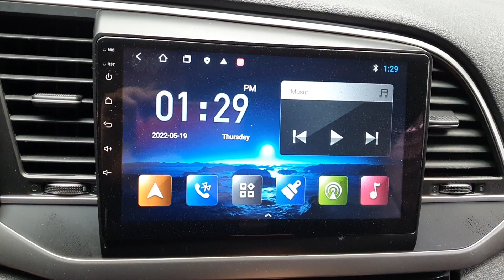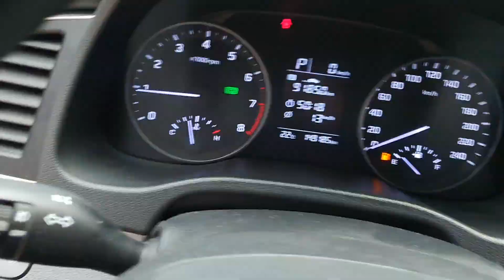VEHÍCULOS USADOS COREANOS | SENA TRADING - 2017 AVANTE HU283475